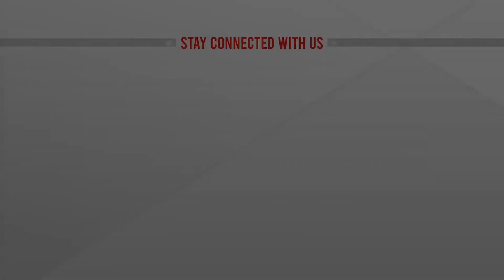ঢাকেশ্বরী মন্দির থেকে শুরু হয়েছে বিজয় শোভাযাত্রা, সরাসরি | LIVE Dhakeshwari | ATN News